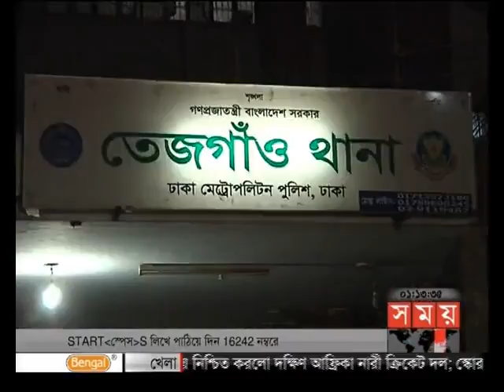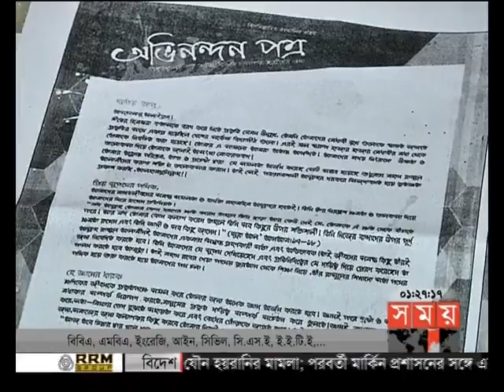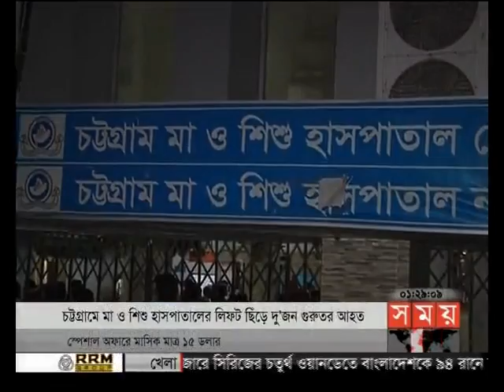প্রবাসে সময় (রাত ১টা)